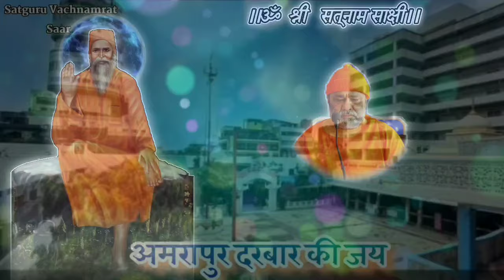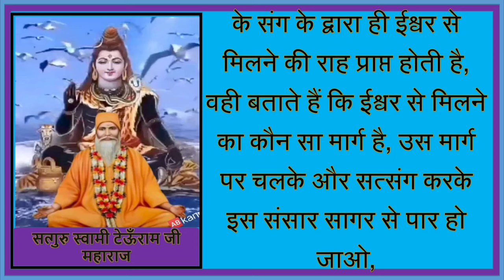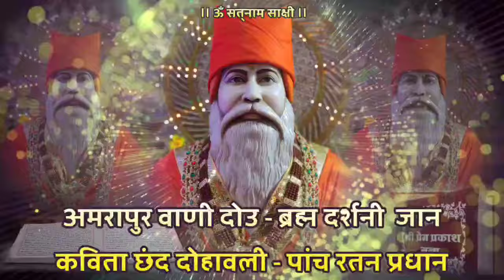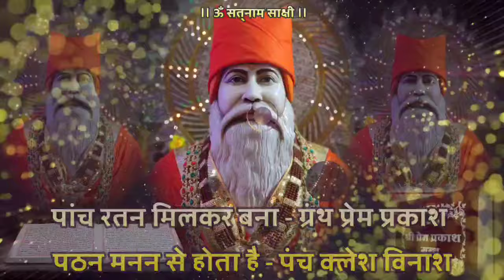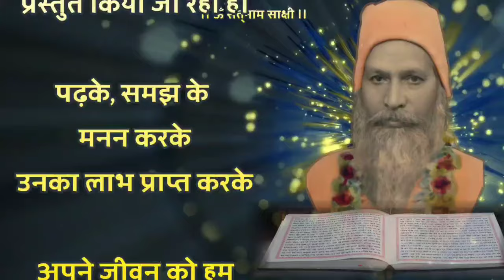Satguru Vachnamirt Saar Amrapur Vaani Hindi Bhajan 294